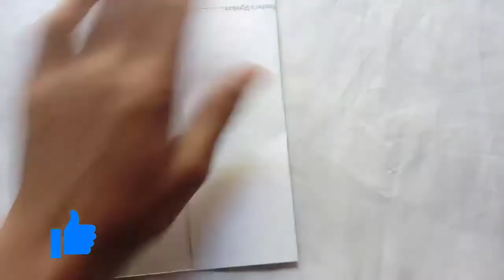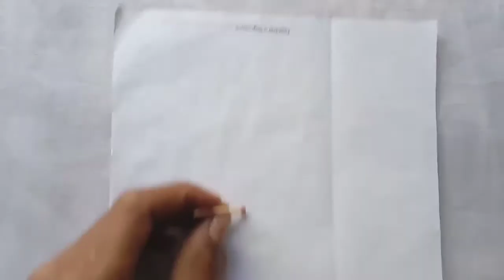How to Make Mini Diwali Bomb using Matchbox || Diwali crackers